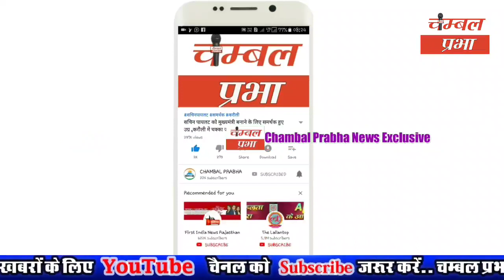सरमथुरा से अभी-अभी बड़ी खबर आई सामने latest news Dholpur Rajasthan chambalprabha